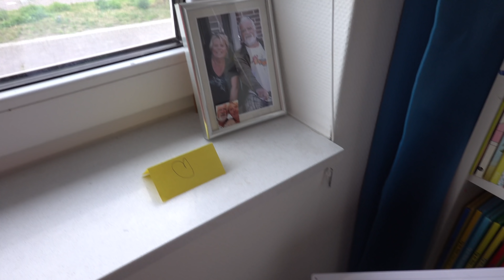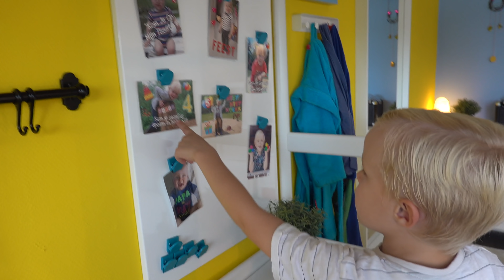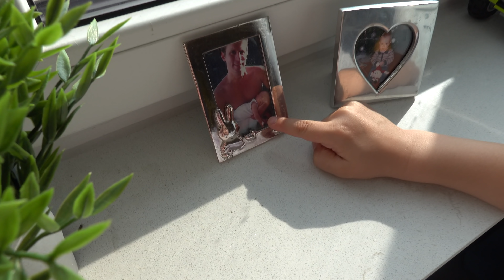JONGENS SLAAPKAMER ROOM TOUR ( Make Over!) 💙 | Luan Bellinga #99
* WE PROBEREN IEDERE WEEK  EEN NIEUWE VIDEO VAN LUAN OF LUCILLA OF LUXY TE POSTEN ! ( Zoals het uitkomt)

Uit school houd Luan met Lucilla een Pannekoeken Mukbang en praten o.a. over hoe komt er een baby in de buik...

Luan Vind het ook heel leuk om net als Paps en Mams & zijn zusje Lucilla Bellinga, zelf leuke vlogjes te gaan maken op zijn Luan Bellinga youtube kanaal. Geniet mee van onze kleine prins, die alweer zo snel groot aan het worden is. Daarom filmen we dit graag voor hem zodat hij later een prachtig video boek van zijn kindertijd kan terug kijken, en we graag met jullie willen delen

fan app en stuur ons je video

Veel Kijk en Lach Plezier, High Five van Luan Bellinga

Stuur je post naar:

t.a.v. Luan van De Bellinga's @ FamilieVloggers.nl
Rolderdiep 18
8032 TM Zwolle
The Netherlands